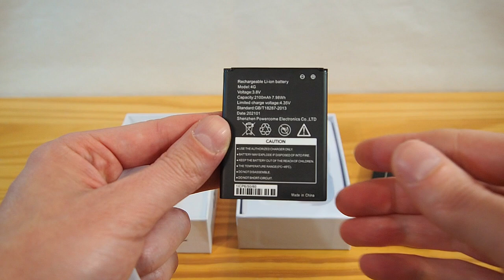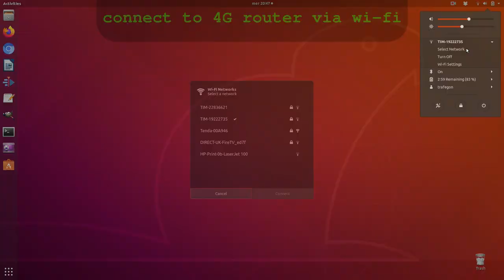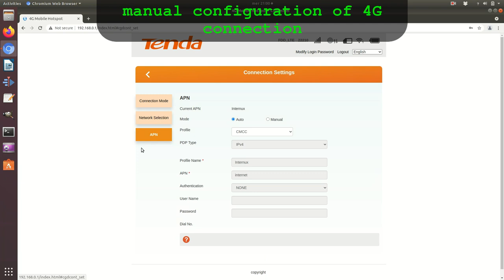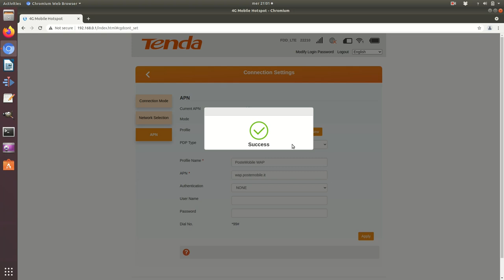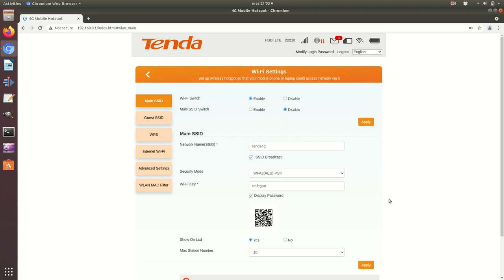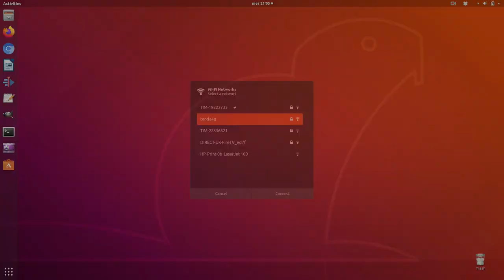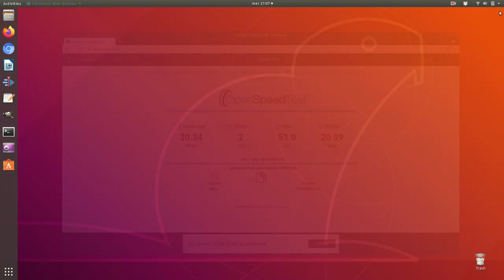Tenda 4G180 portable 4G router • Unboxing, installation, configuration and test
Tenda 4G180 V2.0 Portable Mobile Hotspot Router LTE Cat4 | Unboxing, installation / configuration tutorial and test with low cost mobile operator.

Price on Amazon